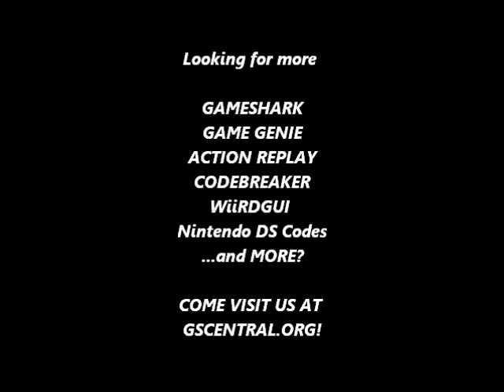GSCentral - Tom and Jerry (U) (GB) - Sound Test Enabled (GG)